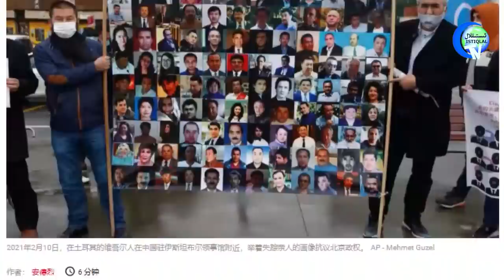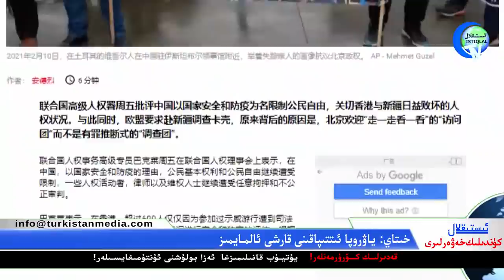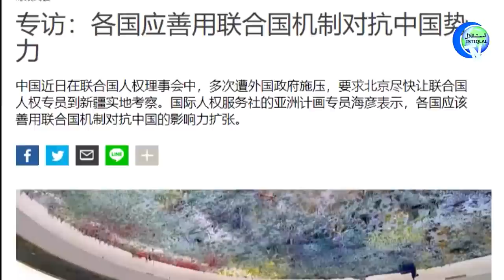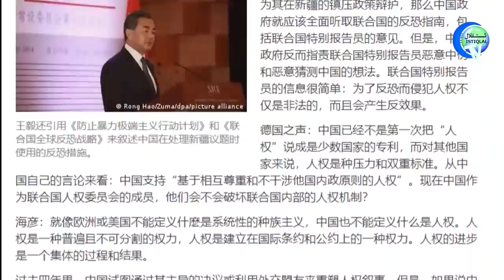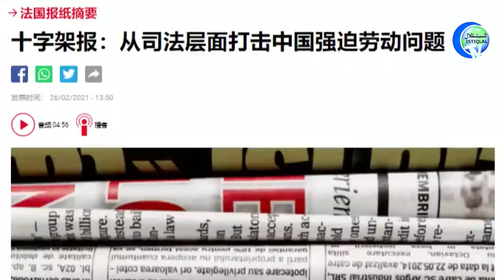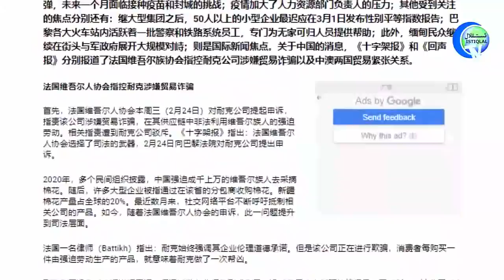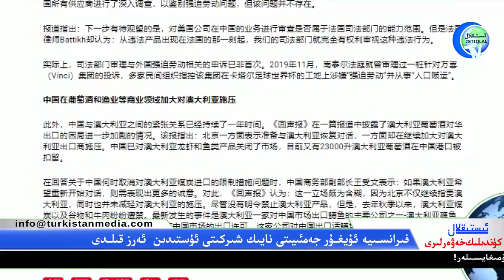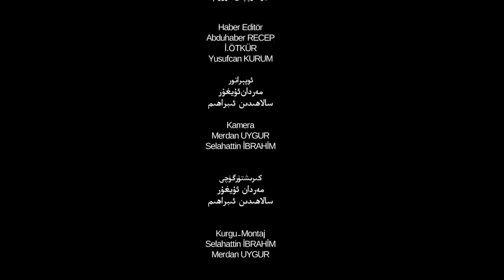ئىستىقلال كۈندىلىك خەۋەرلىرى 2021-02-27، خىتاي: ياۋروپا ئىتتىپاقىنى قارشى ئالمايمىز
Istiqlal Kundilik Xewerliri 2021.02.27 / Xitay: Yawropa Ittipaqini Qarshi Almaymiz